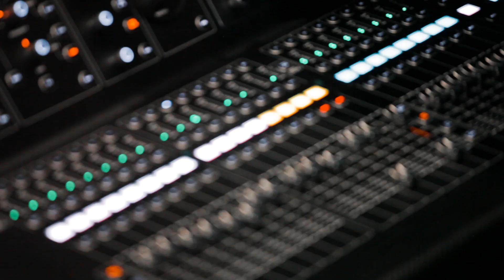"小石頭和孩子們"第二屆流行音樂節 UTC 8/20 - 26 每天中午12點準時放送！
"小石頭和孩子們"第二屆流行音樂節 UTC 8/20 - 26 每天中午12點(UTC+8 20:00)準時放送！
The second Children's Pop Music Festival of Stone and Children will be outing on UTC 12:00 (UTC+8 20:00) everyday 8/20 - 26!

整臺晚會都是由石棟穎老師親自為孩子們操刀創作的原創音樂節！
並邀請了曲作者王永以及詞作者楊萌、韓冰、呂松洋、唐萬才、王永、皮娟！

樂隊成員：
鍵盤：石棟穎 、吳尚憶
鼓：厲曉童
吉他：劉鵬飛、董浩宇、閆黎明
笛簫：李興帥
貝斯：孔文壹

總導演：石棟穎
音樂總監：石棟穎
執行導演：劉麗軍
主持人：張文匯
音響師：胡洋
錄音師：李之巖
燈光：彭超
化妝：曼青
中英文翻譯：矯昊天
攝影：冷炳豪 徐衍征
攝像：六合攝影

我們的IG@stoneandchildren開通啦~ 等著妳來~
Our IG @stoneandchildren has launched, W4U~

歡迎投稿字幕及標題翻譯~
If anyone can translate Mandarin to their own languages, please just add it~

小石頭和孩子們 是由石棟穎老師帶領壹群顏值爆表、唱功紮實、活潑可愛、有獨特個性的孩子們組成。
STONE&CHILDREN (stone and children) is a group of Chinese children which have attractive appearance, solid singing skills with cheerful and lovely personality, lead by tutor Mr. Dongying Shi.